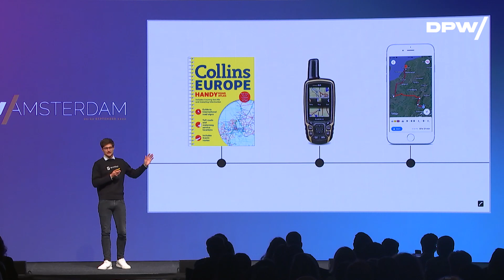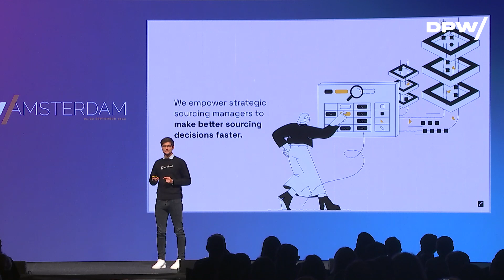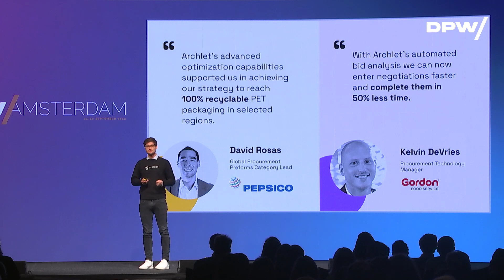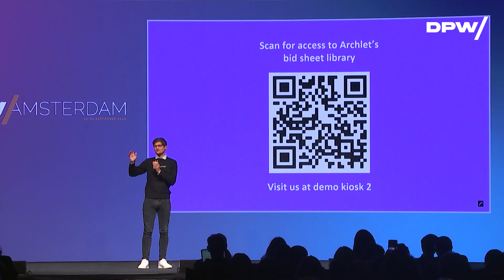Boost Your Advanced Sourcing Success - Sourcing AI Tools w/ Lukas Wawrla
Archlet is putting the power of advanced sourcing into the hands of more sourcing managers, with its easy-to-use and AI-based sourcing optimization capabilities.

Speaker: Lukas Wawrla, Co-Founder at Archlet